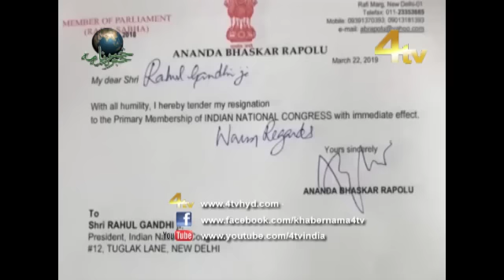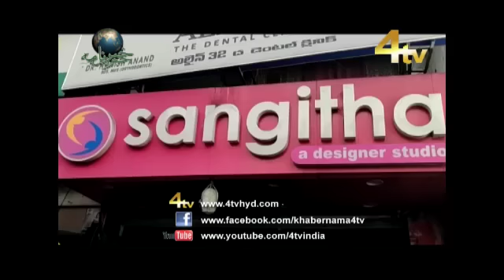4Tv Khabarnama 22-03-2019